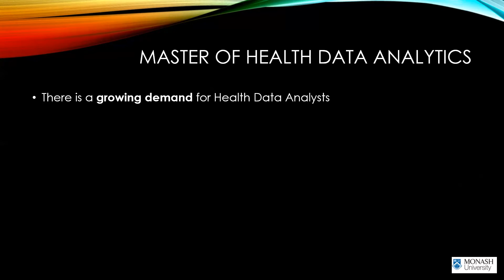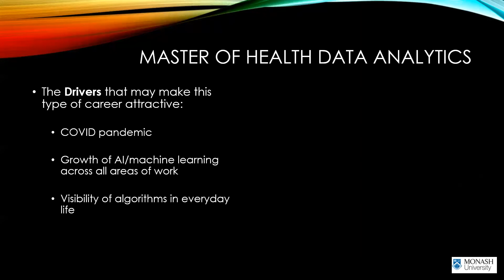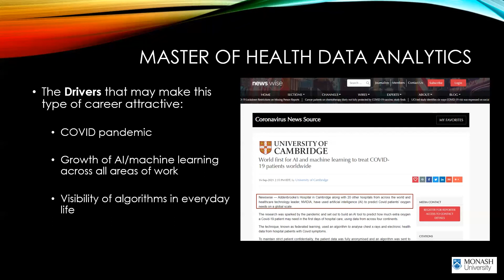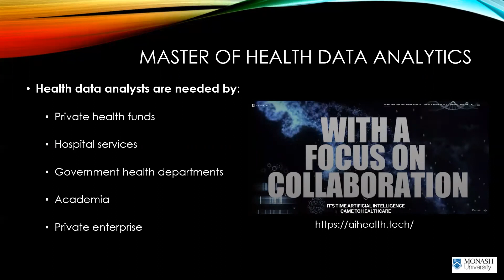Why pursue a career in Health Data Analytics?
A short grab from a prospective student webinar held in October 2021, for the Monash Master of Health Data Analytics. Course co-coordinator Dr Jo Dipnall shares her experiences on health data projects, talks about the huge spike in demand for health data analysts, and describes some exciting large-scale machine learning projects that are transforming healthcare delivery around the world.